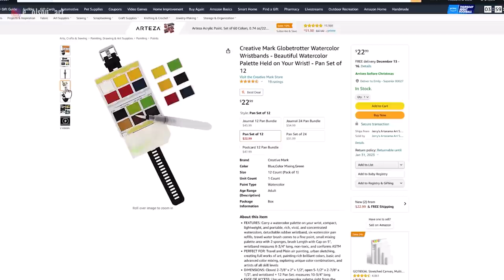Globetrotter Watercolor Wristband Unboxing & Review!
Who needs a fancy watch when you can WEAR your paints on your wrist everywhere you go??
If you enjoy this video, please give it a 👍!

If you like my style of teaching and want more in depth, real time narrated tutorials, check out my Watercolor Mastery Membership!

Here is a full list of supplies used in this video (US Links):
🎨 Globetrotter Watercolor Wristband with Water Brush ➡️

UK/Worldwide Links (Jackson's Art Supply)
📜 Winsor & Newton Professional Watercolor Pad - 5" x 7", Wirebound

- Canon EOS R Plus RF24-105mm F4-7.1 is STM Lens Kit ➡️
- Canon EF 100mm f/2.8L IS USM Macro Lens ➡️
- Canon EOS M50 Mirrorless Vlogging Camera Kit with EF-M 15-45mm Lens ➡️
- Studio Lights ➡️
- Manfrotto 055 Aluminum 3-Section Tripod ➡️
- Manfrotto 502 Video Head MVH502AH ➡️
- pangshi 11inch Adjustable Articulating Friction Magic Arm ➡️
- Rode NTG3B Super-Cardioid Condenser Shotgun Microphone ➡️

Please note, some of these links are affiliate links, which means that if you click on one of the product links, I’ll receive a small commission at no cost to you. This allows me to continue creating helpful and entertaining free content! I only recommend products that I use and love.